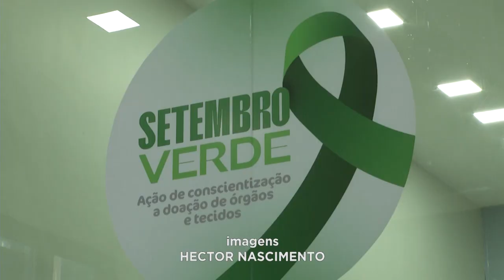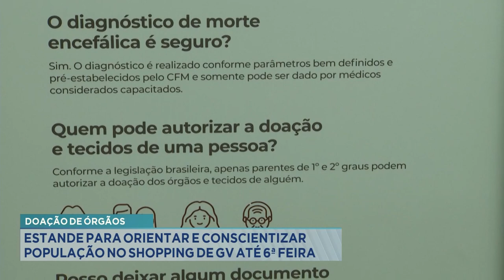Doação de Órgãos: Estande para Orientar e Conscientizar População no Shopping de GV até 6ª Feira.